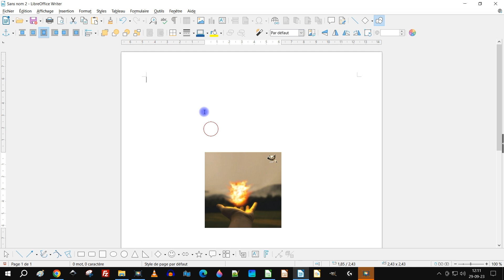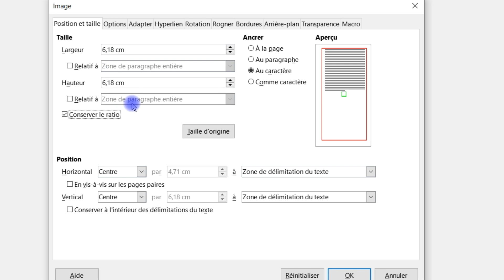centrer une image au milieu d'une page dans LibreOffice Writer malgré le texte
✅ DÉBUTANTS

3 vidéos de 15 minutes pour ne plus être un débutant dans GIMP ou LibreOffice (logiciels gratuits) :

- etc.